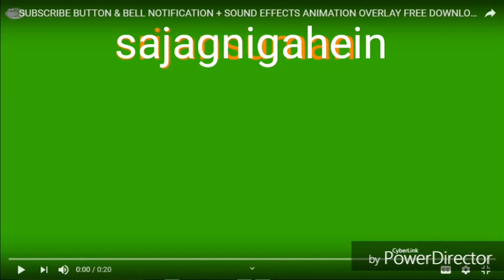मिनटों में पुरानी टी शर्ट से बिना सिलाई के फैंसीबेग कैसे तैयार करेंl llsajag nigaheinll#Bagmaking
आपके किचन में रिफाइंड तेल और डबल रिफाइंड तेल प्रयोग है तो यह वीडियो आपके लिए हैllsajag nigaheinll

I  no rights on the anime images